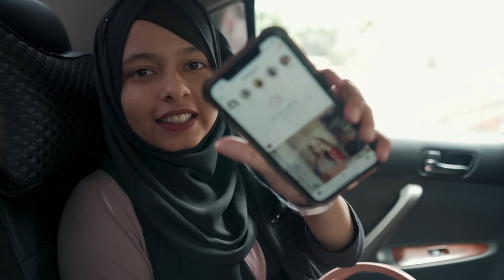I made 2 DRESSES for 1500 TAKA! | Shopping Challenge | New Market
Heyy girls! I was so so excited to make this video and finally, here it is! My version of the 1500 taka shopping challenge! I went to Chandni Chowk to see if I can make 2 dresses with just a 1500 taka budget (Including Tailor) Find out what I made in this video!